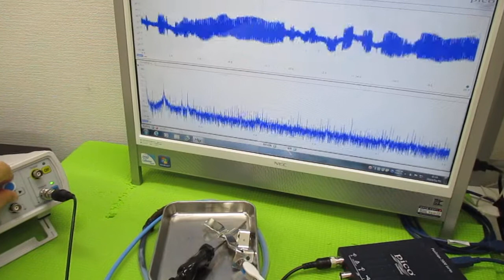超超音波プローブの発振制御による表面検査技術 ultrasonic-labo